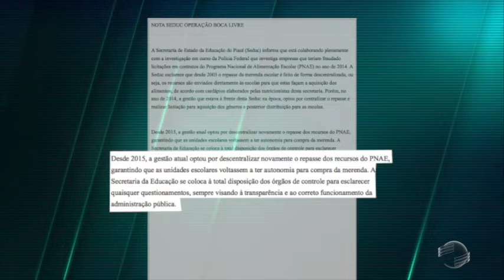Servidores da Seduc teriam recebido R$ 300 mil de propina